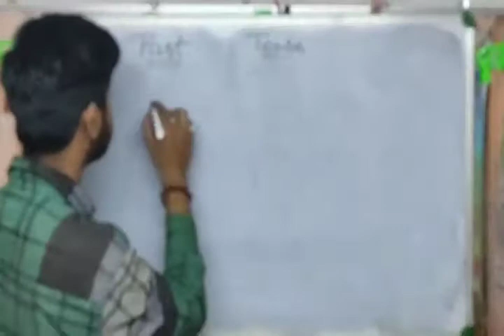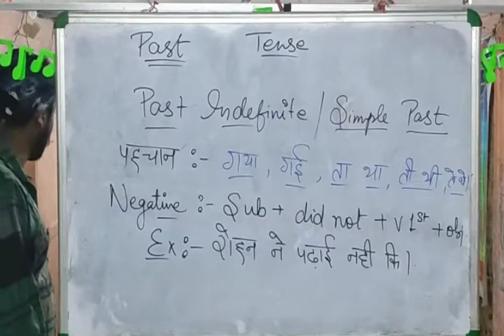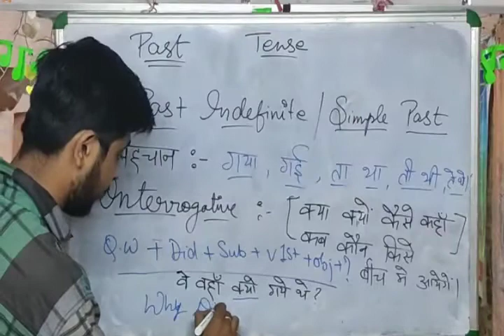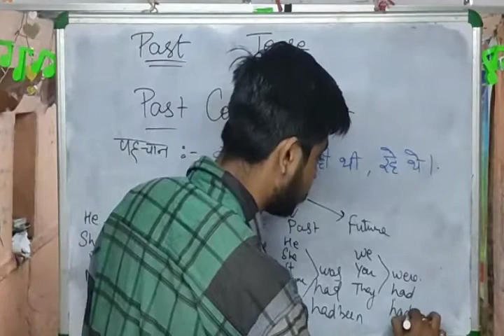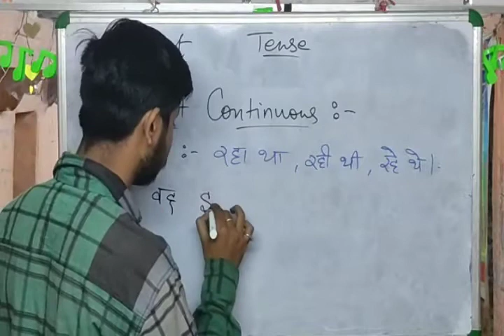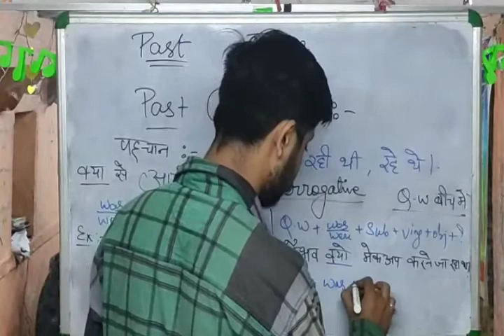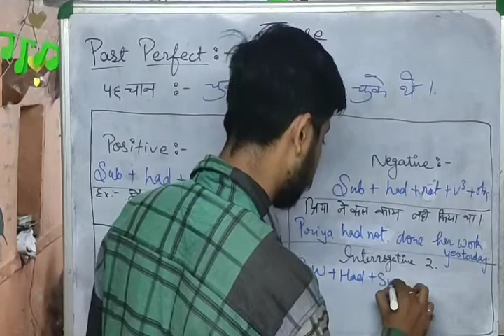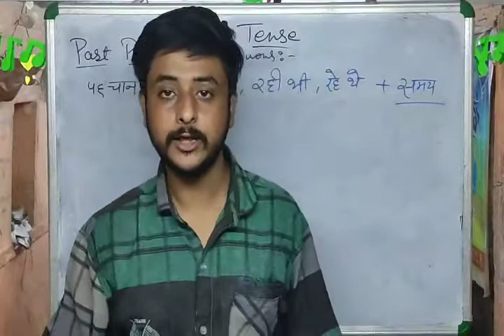Learn All Past Tenses and its type with Examples | Most Important Video for Class 10 & 12 BOARDS